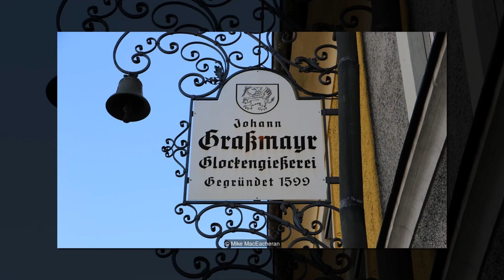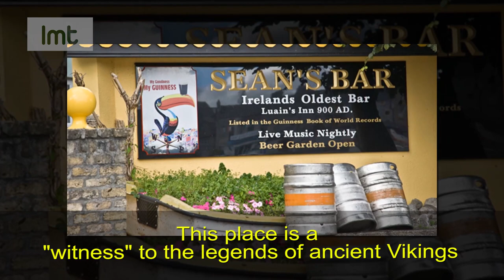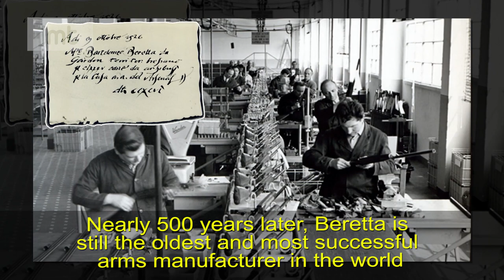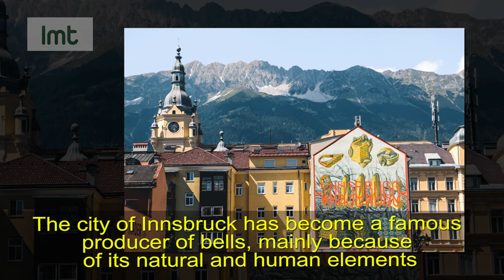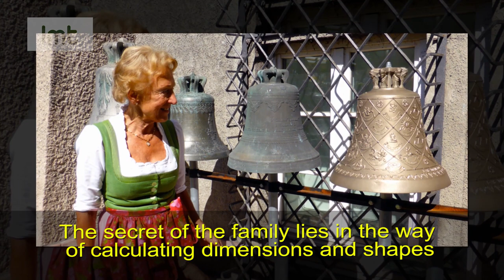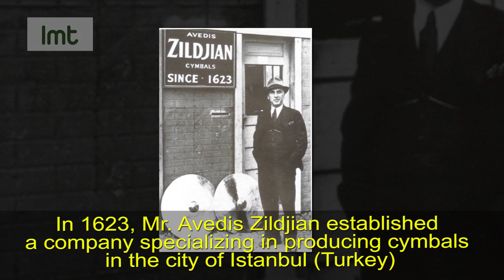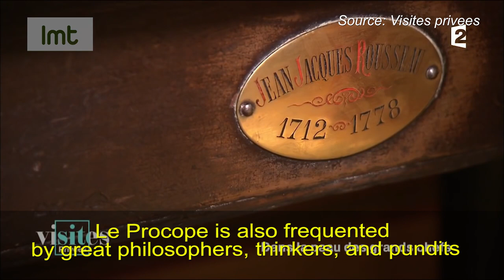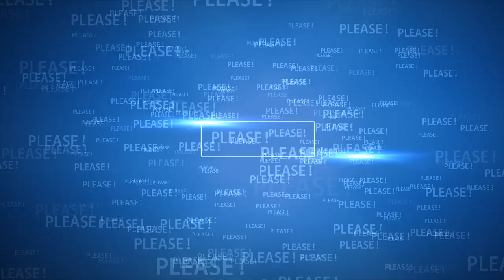History Of The World's Oldest Companies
Source: Paul Akers, Elviajesigue, Seans Bar, NRApubs, PennsHill, Visistes privees, Grassmayr bellfoundry